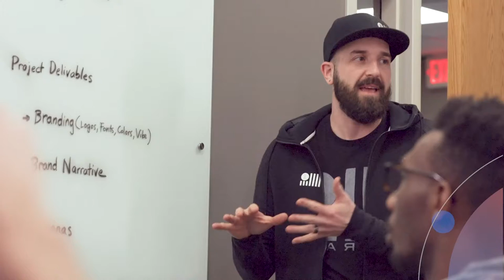One for the Critics - Clarity Compressed: Episode 196 | Paul J Daly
Isn’t it so easy to be critical? Being critical costs nothing. No risk, no pain, no exposure. But to actually DO is altogether different. This week I talk about the insecurity that’s in the driver’s seat in the times I get critical.

That’s all it is. Insecurity.

The antidote is doing. Risking. Going for it. We get a little help from an epic quote as we dare to brave living a life beyond. Beyond the fear, beyond the danger, beyond the comfort of a critic’s couch.

Pursue Clarity,

Paul

PS: If you didn’t know, I started a daily podcast called The Automotive Troublemaker with friend and biz partner, Kyle Mountsier. Even if you aren’t in automotive, there is something for you. We talk business, leadership, and culture. Check it out here.